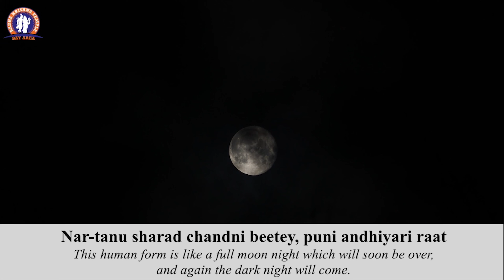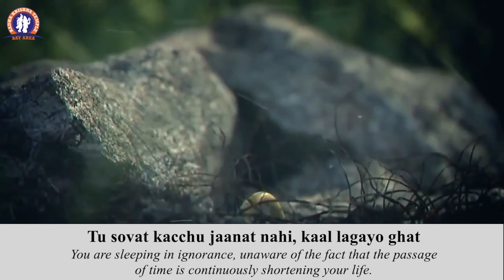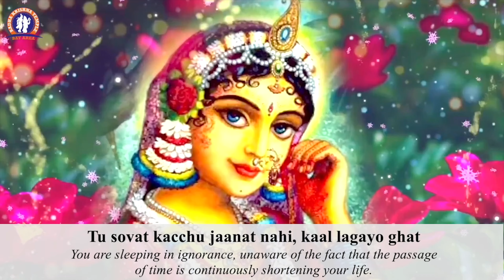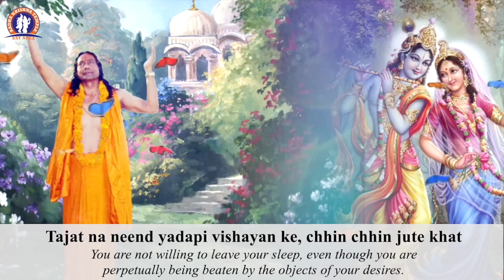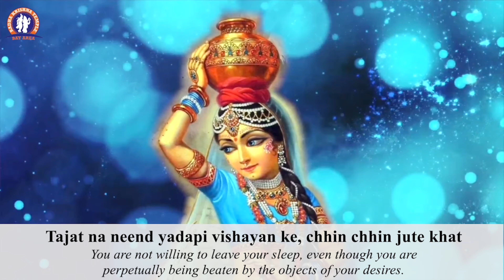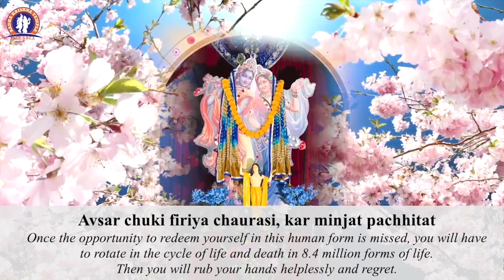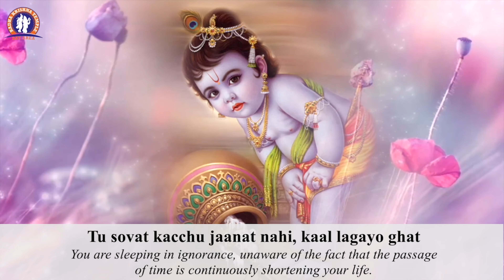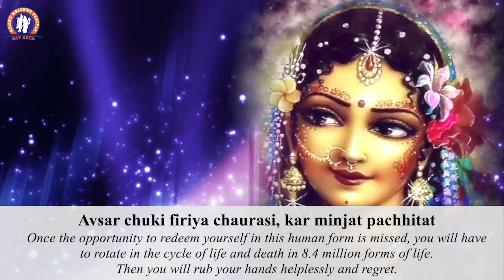Char Dina Ki Baat | Beautiful & Thought Provoking Bhajan Sung by Swami Mukundananda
Krishna Bhajan: Char Dina Ki Baat
Written‌ ‌and‌ ‌Composed‌ ‌by‌ ‌Jagadguru‌ ‌Shri‌ ‌Kripalu‌ ‌Ji‌ ‌Maharaj‌
Presented by The Radha Krishna Temple of Bay Area

About Radha Krishna Temple of Bay Area: The Radha Krishna Temple of Bay Area is a place where you can drink the nectar of love for God, celebrate festivals with the community, practice meditation and yoga, enrich your children with rich Vedic culture, or simply relax and enjoy the spiritual environment with your family!

Address: Radha Krishna Temple of Bay Area
4411 Hyland Avenue, San Jose, CA 95127, USA

Join Us for Weekly Satsangs: Join us for weekly satsangs from 4 PM - 6 PM PST consisting of live kirtans, spiritual discourses, meditation, temple darshan, bhog and aarti! Join us in person at the temple or online on our Youtube Channel!